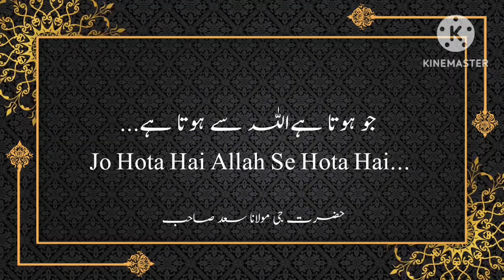Jo Hota Hai Allah Se Hota Hai, جو ہوتا ہے الله سے ہوتا ہے, Hazrat ji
Jo Hota Hai Allah Se Hota Hai, جو ہوتا ہے اللہ سے ہوتا ہے, Hazrat ji

jo hota hai allah se hota hai
jo hota hai allah ki marzi se hota hai
allah se hota hai
jo hai sama
hota wahi hai jo allah chahta hai
allah hota hai
jo hota hai wo dikhta nahi
allah jo karta hai behtar karta hai
o allah meaning
oh allah the almighty in arabic

hazrat ji maulana saad sahab wikipedia
hazrat ji maulana saad sahab image
hazrat ji maulana saad sahab photo
hazrat ji maulana saad sahab new bayan
what does quran say about imam mahdi
is imam mahdi shia or sunni
what did prophet muhammad say about imam mahdi
what do sunnis believe about imam mahdi
what is a maulana in islam
hazrat ji maulana saad
maulana saad sahab ka bayan naat
bayan maulana saad sahab latest
maulana saad sahab ka bayan 8